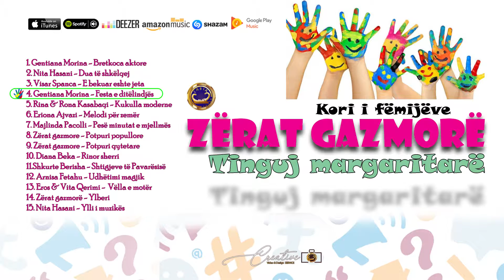Gentiana Morina - Festa e ditelindjes (Zërat gazmorë)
Gentiana Morina - Festa e ditelindjes

(Zërat gazmorë)
Premier :
Listen:
AppleMusic:
Qobuz:

Muzika  :
Teksti    :

Ndalohet kopijimi Video dhe Audio apo editimi në kanalet tjera tjera muzikore